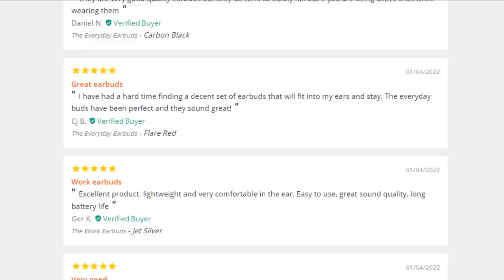I got teleblocked on my hcim #23